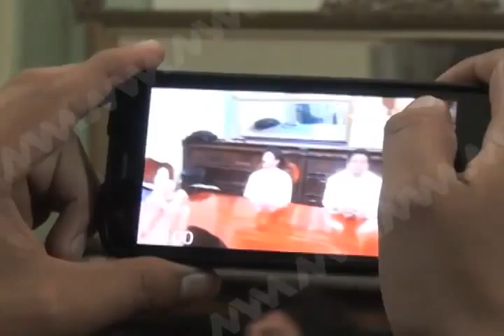Arzobispo de llama a recuperar la paz en Oaxaca